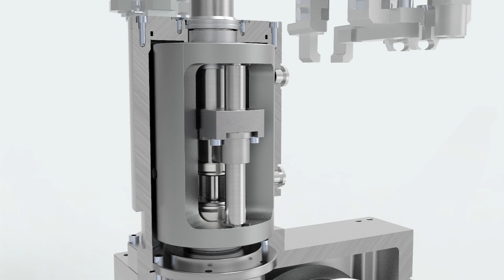MHP Series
The MHP Series rotary part handlers/pick & place units combine both rotary and vertical motion for precise part handling.
A precision machined globoidal cam provides the rotary motion component and an encapsulated face cam provides the synchronized lift motion.
The solid cam follower technology provides higher accuracy, very fast speeds and years of trouble free use.